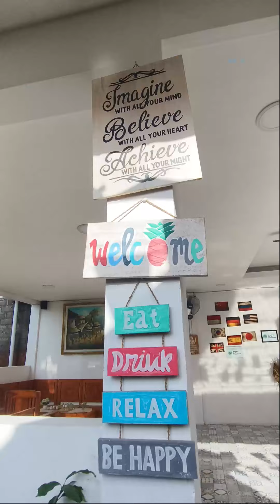Doi Bali spa Jimbaran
The best spa in Jimbaran Bali